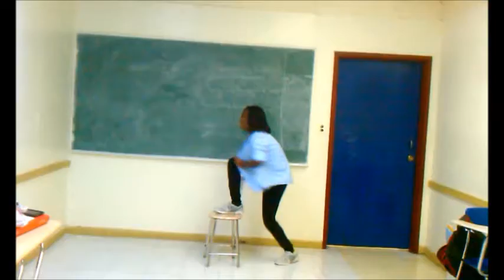Teen Top (틴탑) - To You Dance Cover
Hey Everyone~
Mace here again with another dance cover. This is my dance cover to Teen Top's To You. I originally planned to focus on just this and upload later this week but I changed my mind when the practice video for Wonder Girls' Like This came out the next day. So I worked harder in learning this dance quickly as well as trying to polish the moves. I really really tried my best for the cover. Unfortunately, I messed up in some moves. I am Sorry.

I recorded this about 3 minutes after recording "Like This".
XD My feet we on fire because I was practicing intensively for the past 2 day. Lmbo~

How did I do? Good Cover? Comments?

I also want to thank Nao-T again for helping me record this dance.